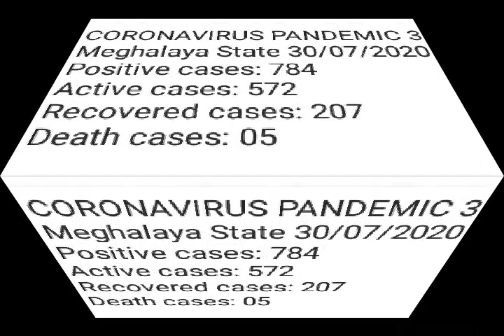CORONAVIRUS PANDEMIC 3